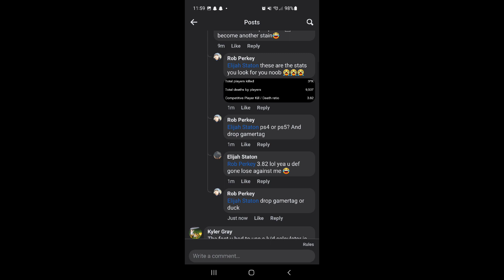Called dude out on FB. Bst & Marksman couldn't save Mixed-Baulk7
@facemobbnation Lzzzzz noob.